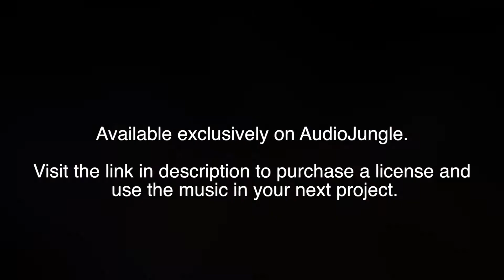Upbeat and Uplifting Corporate - Commercial Background Music for Videos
Corporate Motivation Music for TV/Radio Broadcast, YouTube, Advertising, Film.
Track Information:
Artist: Sergey Kosmynin (skosma)
Title: Upbeat and Uplifting Corporate
Mood: positive, inspiring, motivational and optimistic
 This tracks preview with watermarks,If you want to use this music in your projects (TV/Radio Broadcast, Advertising, Film, YouTube) you need to purchase a license.
After purchasing a license, you can download this track without watermark "audiojungle" and use in your project.

Music NOT FREE!

Music Standard License 20$ - PERFECT FOR YouTube Monetization.
This Music Registered in AdRev (YouTube Content ID)

Stock video previews from VideoHive. Purchase these great clips for your next projects right here (in order of appearance):